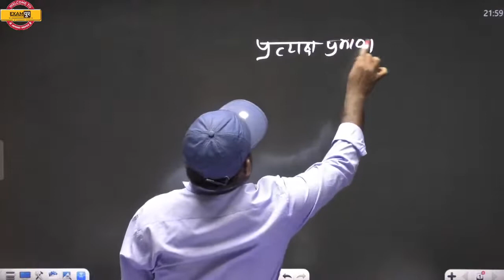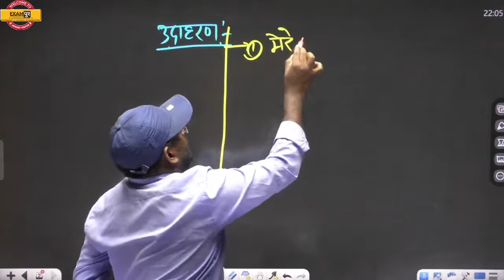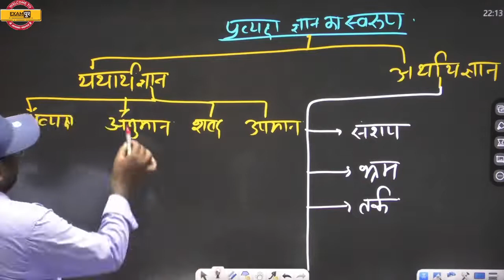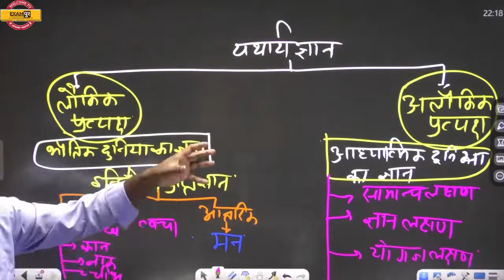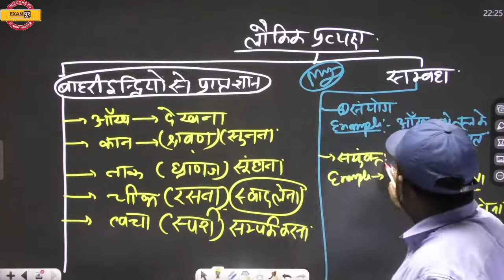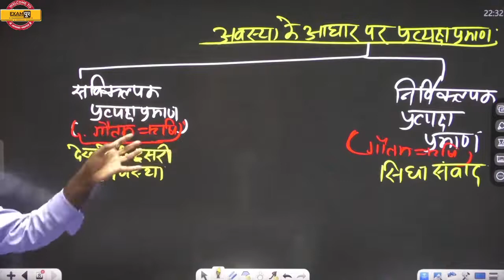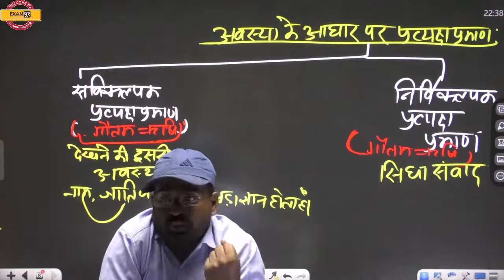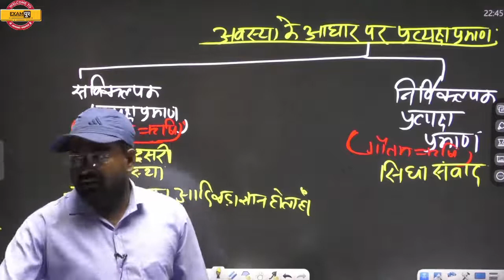Nta Ugc Net /jrf Paper 2 Philosophy | Ugc Net Philosophy Indian philosophy | Dr. Awadhesh Sir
NTA UGC NET/JRF 2022: LIVE WEBINAR SESSION : 9 JUNE @ 11:00 AM : REGISTER NOW
इस चैनेल पर आपको UGC EXAM के सारे STUDY MATERIALS और लाइव क्लास दिया जाएगा। धन्यवाद🤞❤️